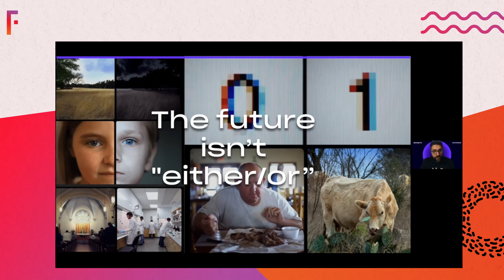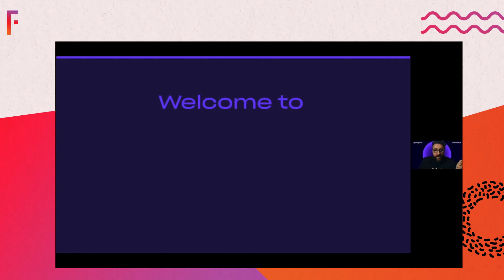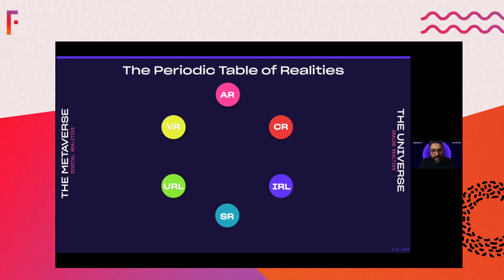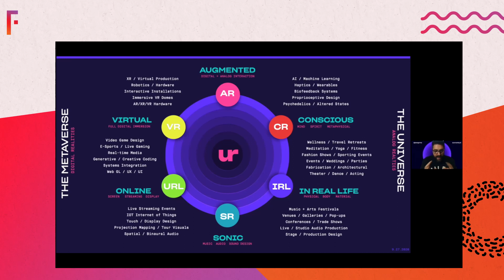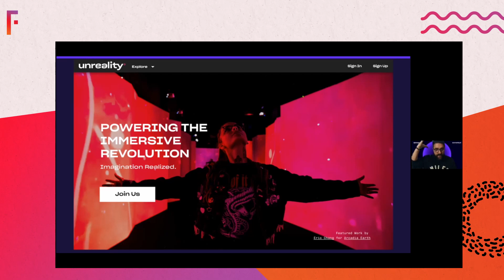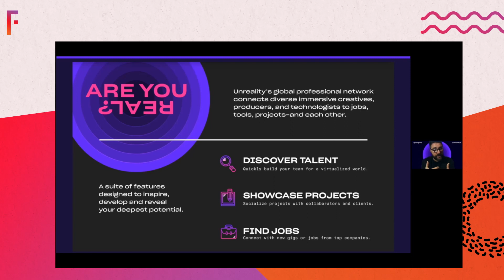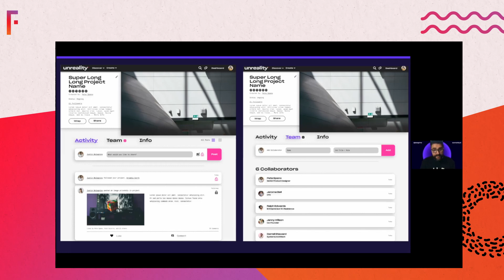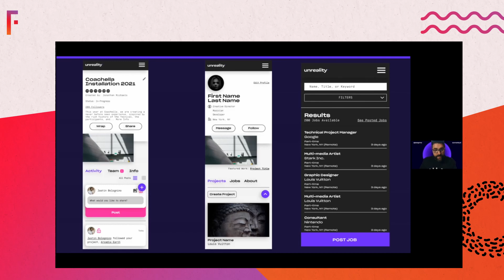Zrozumieć rzeczywistość - przyszłość mediów immersyjnych | Justin Bolognino | Filmteractive 2020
▶ Zrozumieć rzeczywistość - dogłębna analiza przyszłości mediów immersyjnych
Justin Bolognino, META

Justin Bolognino, założyciel META, zbada „sztukę bycia tam” poprzez sześć podstawowych „realności”, które stanowią bazę powstającej platformy opracowywanej przez META – Unreality. W świecie, w którym często przyglądamy się różnym technologiom przyszłości, Bolognino zagłębił się w “Periodic Table of Realities” by udowodnić, że te wyłaniające się, tradycyjne rzeczywistości istnieją wyłącznie w relacji jedna do drugiej, a nie jako samoistne byty.

Poprzez podkreślenie relacji pomiędzy tymi sferami, UR (UNREALITY) poszukuje połączenia każdego „R” (AR, XR, VR) w jedno bezproblemowe narzędzie stworzone dla twórców, producentów i technologów by mogli w pełni wykorzystać swój potencjał.

Filmteractive 2020

Organizator: Fundacja Media Klaster
Współorganizatorzy: Łódzkie Centrum Wydarzeń, Creative Europe Desk Polska
Partnerzy strategiczni: Łódź, Welcome | Digital Services, Szkoła Filmowa w Łodzi, Facebook